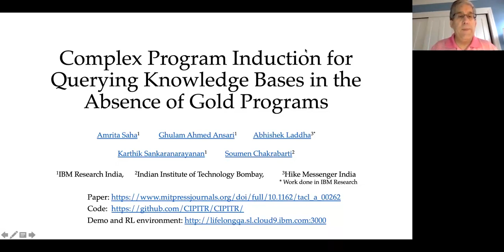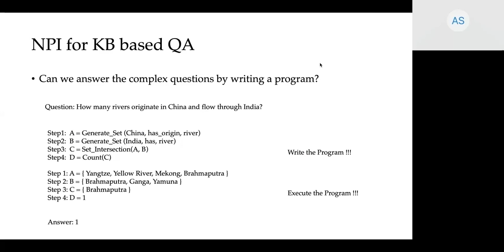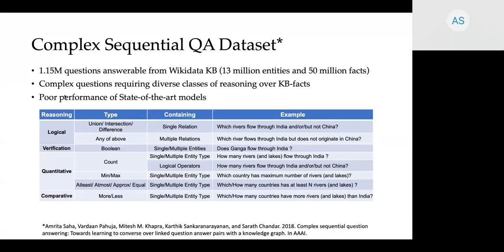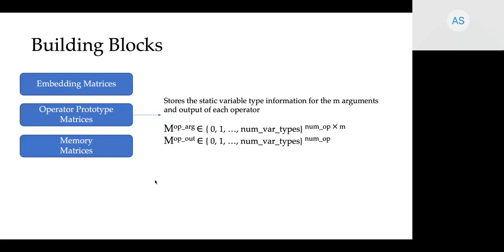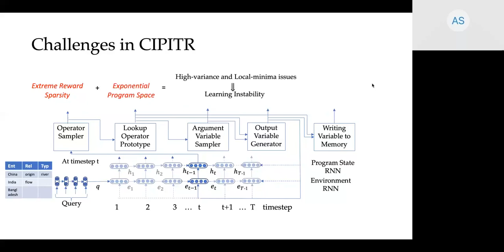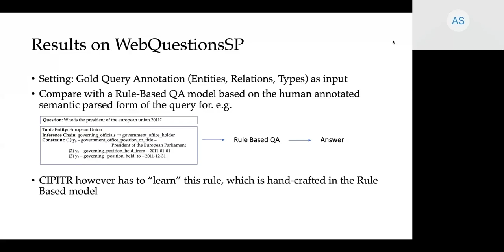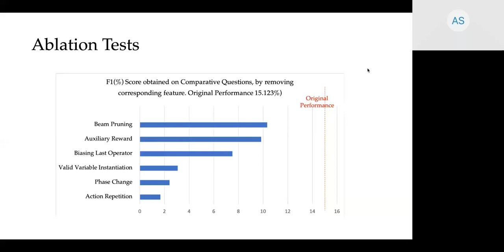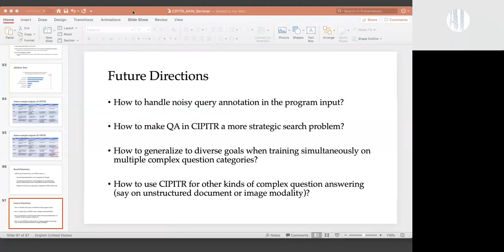Complex Program Induction for Querying Knowledge Bases in the Absence of Gold Programs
Speaker: Amrita Saha, IBM

Abstract: Recent years have seen increasingly complex question-answering on knowledge bases (KBQA) involving logical, quantitative, and comparative reasoning over KB subgraphs. Neural Program Induction (NPI) is a pragmatic approach toward modularizing the reasoning process by translating a complex natural language query into a multi-step executable program. While NPI has been commonly trained with the ‘‘gold’’ program or its sketch, for realistic KBQA applications such gold programs are expensive to obtain. There, practically only natural language queries and the corresponding answers can be provided for training. The resulting combinatorial explosion in program space, along with extremely sparse rewards, makes NPI for KBQA ambitious and challenging. We present Complex Imperative Program Induction from Terminal Rewards (CIPITR), an advanced neural programmer that mitigates reward sparsity with auxiliary rewards, and restricts the program space to semantically correct programs using high-level constraints, KB schema, and inferred answer type. CIPITR solves complex KBQA considerably more accurately than key-value memory networks and neural symbolic machines (NSM). For moderately complex queries requiring 2- to 5-step programs, CIPITR scores at least 3× higher F1 than the competing systems. On one of the hardest class of programs (comparative reasoning) with 5–10 steps, CIPITR outperforms NSM by a factor of 89 and memory networks by 9 times

Amrita Saha is a Research Engineer at IBM Research since 2012, where she has worked on various research problems at the intersection of language and vision, developing machine learning and deep representation learning techniques for learning to answer questions or converse or even debate over a mix of structured or unstructured multi-modal data. Her experience at IBM started with working on a futuristic Grand Challenge research on building an artificial Debater, to an industry-impacting research on bringing cognitive computing technologies to the world of fashion and more recently, to leading a broader research agenda on building interactive multimodal AI capabilities in collaboration with top-tier universities. She obtained her Masters degree in Computer Science from Indian Institute of Technology Bombay, India in 2012, prior to joining IBM Research. Previous to her Masters degree, she had worked on coding theory for Wireless Sensor Network Security during her Bachelor Course in Information Technology. Over the years she has published in various reputed conferences and journals like TACL, ACL, AAAI, SDM, NeurIPS, COLING etc, as well as organized workshop or served as PC member in some of them. Additionally she has also filed over 22 US patents during her time at IBM research.